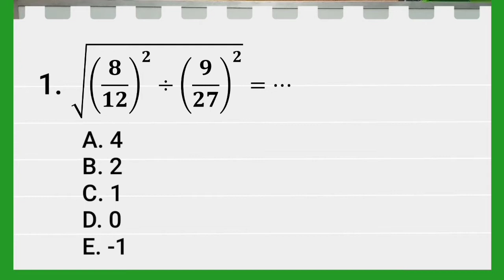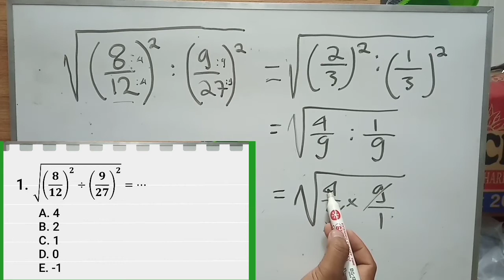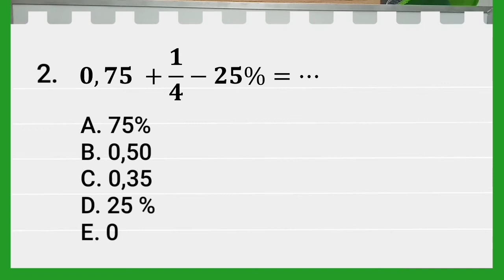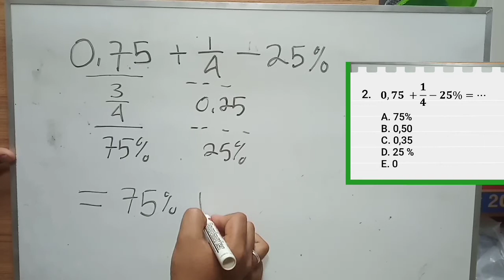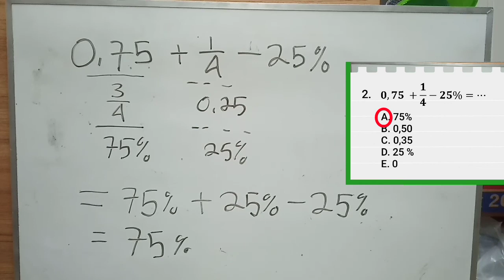Soal CPNS 2021 dan Pembahasannya _ TIU hitung cepat matematika